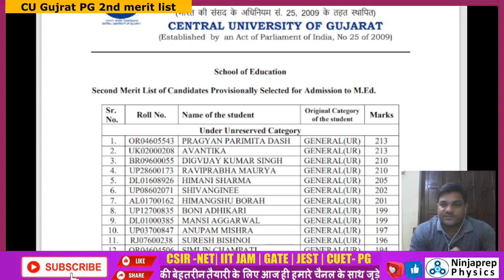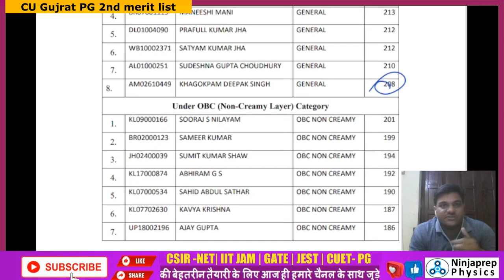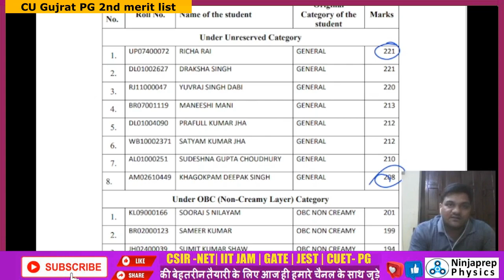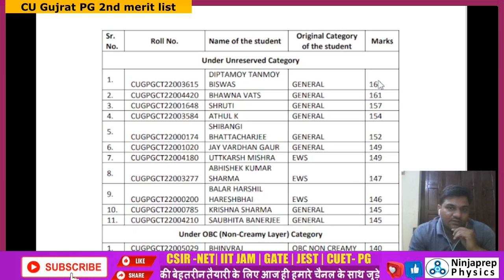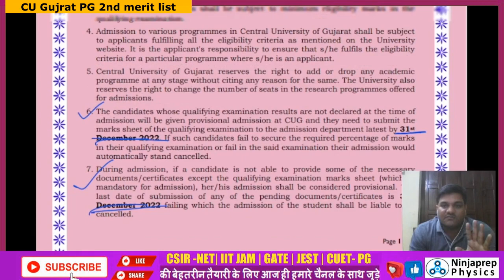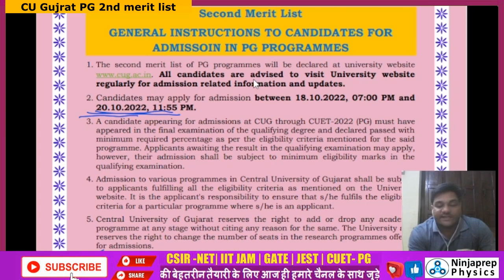cu gujrat pg 2nd merit list | cu gujrat pg Admission 2022 | cu gujrat 2nd cut off list | cuet pg 22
🔥cu gujrat pg 2nd merit list | cu gujrat pg Admission 2022 | cu gujrat 2nd cut off list | cuet pg 22| by kapil sir
In this video kapil sir will discuss, about PG admission process in gujrat central university. Watch the video till end if you are looking to get admission in CU gujrat.